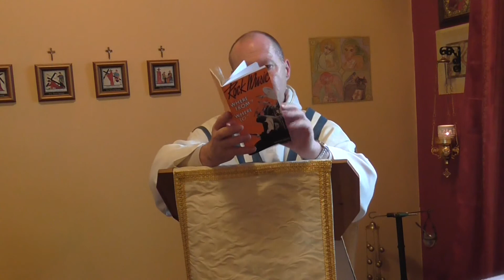Fr. David Jones - 16th July 2014, on Carmel, and on modern Music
A look at the role of Music in the garden of Creation